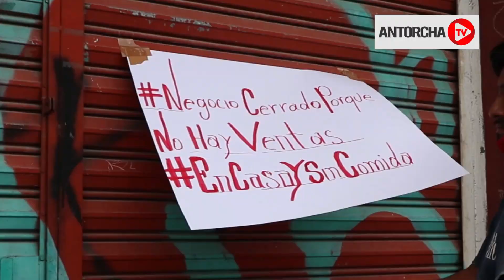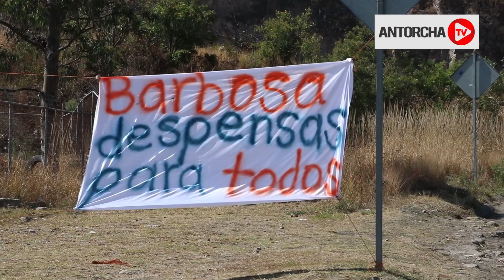Ciudadanos inconformes con el gobierno por falta de alimentos